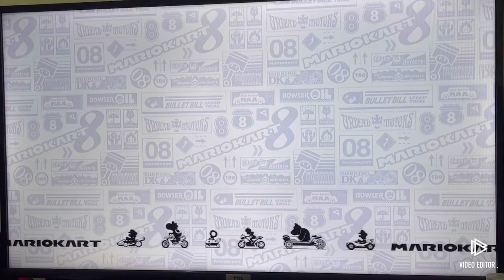Mario kart 8 deluxe raceing in Bowser